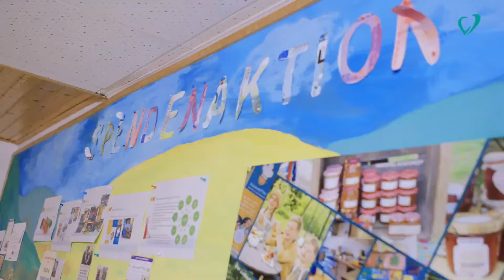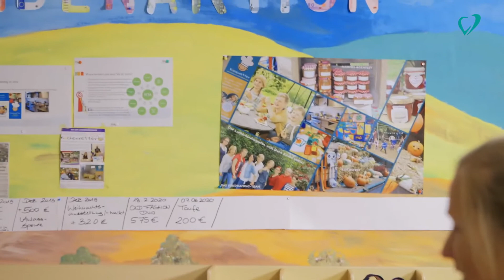Küchenretter - Heute ein Held sein Für unsere Helden von morgen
Wir möchten in Zukunft den Kindern im Lutherkindergarten in Neu Wulmstorf weiterhin hochwertiges Essen bieten, welches sie mit allen Sinne genießen können.